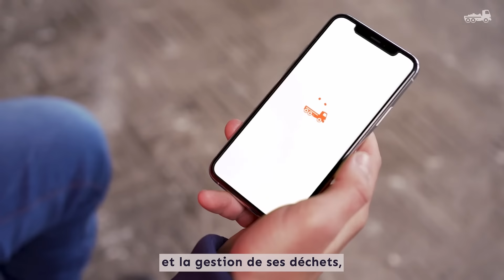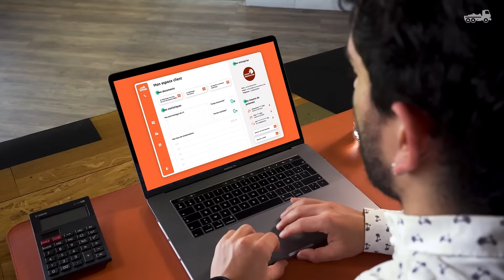Pose, retrait et location de bennes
♻️ Comment faire évacuer et assurer la traçabilité de ses déchets de chantier ?

La solution en image et en 2 minutes !
Notre service benne réalise pour vous, une gestion multiflux et revalorise vos déchets à 85% en moyenne.

⏱ Réservez en une minute, votre benne est déposée dans les 24h.
📲 Commandez une benne passante et évacuez en 45 min vos déchets sans autorisation préfectorale.
💸 Bénéficiez de prix déjà négociés et triez vos déchets pour moins payer.
♻️ Retrouvez le suivi et le tableau de revalorisation de vos déchets sur votre espace client.